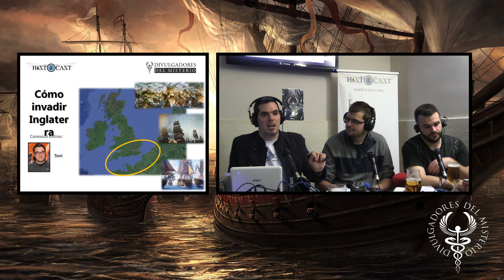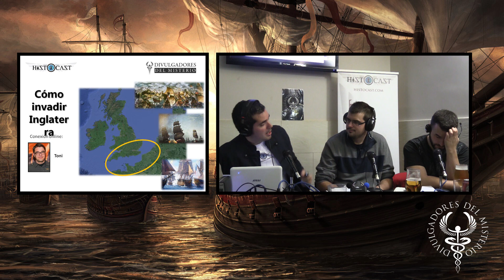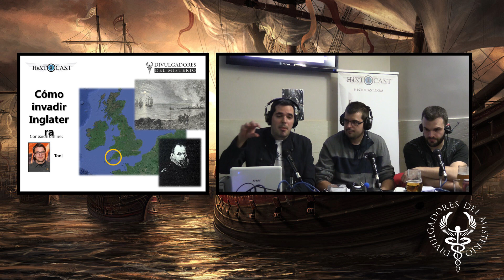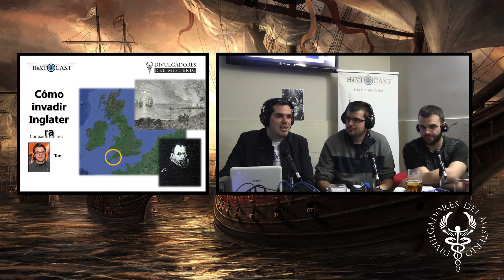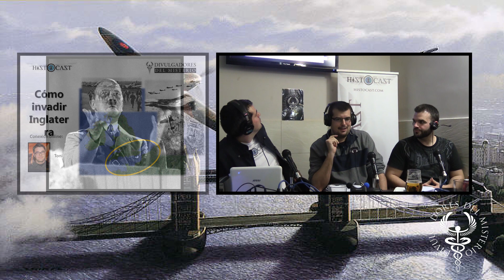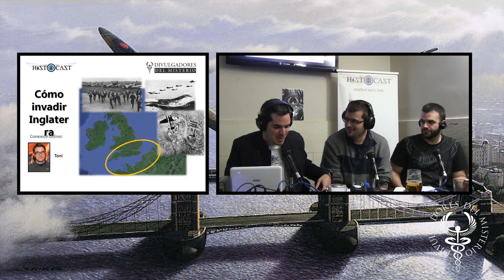𝑪𝑶𝑴𝑶 𝑰𝑵𝑽𝑨𝑫𝑰𝑹 𝑰𝑵𝑮𝑳𝑨𝑻𝑬𝑹𝑹𝑨 por Histocast - Segunda parte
BAR NEGRO (Travesía de Ronda, 2 28022 Madrid (Metro las Musas, Linea 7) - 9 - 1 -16 Como invadir Inglaterra por Histocast - Segunda parte.

Esto es HistoCast. No es Esparta pero casi. Un podcast de Historia que a modo de tertulia entre amigos pretende pasar un buen rato contando sucesos históricos y actualidad geopolítica. Es una tertulia distendida sobre Historia sin la menor intención de sentar cátedra o pavonearse de erudición, para eso hay instituciones de gran solera. Buscamos pasar un buen rato hablando de Historia entre amigos, como tantas veces hemos hecho, y si de paso divulgamos mejor que mejor. Siempre hemos creído que la mejor historia es La Historia.